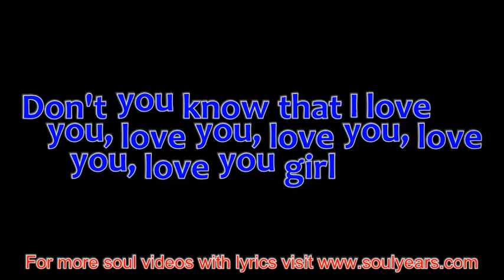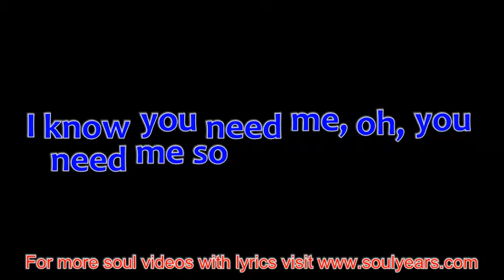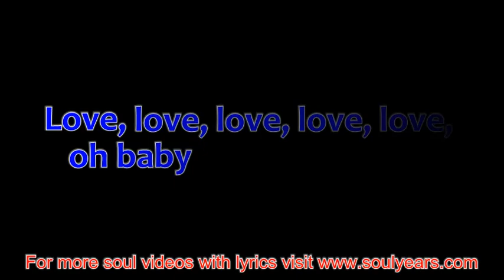The Intrigues - In a Moment (with lyrics)